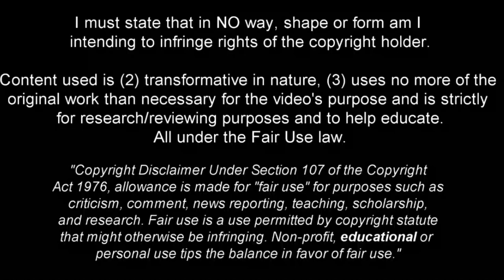Newerton - Brazilian Flair